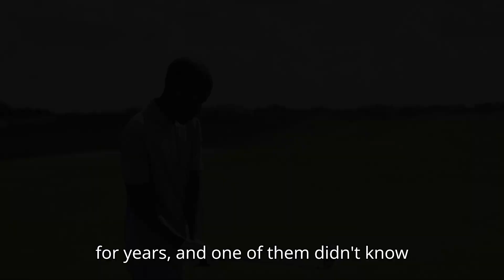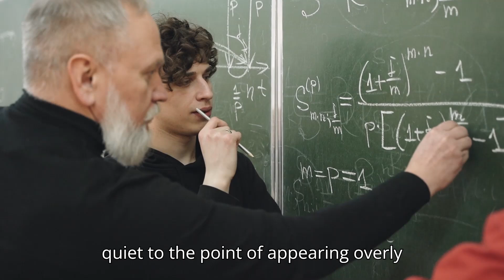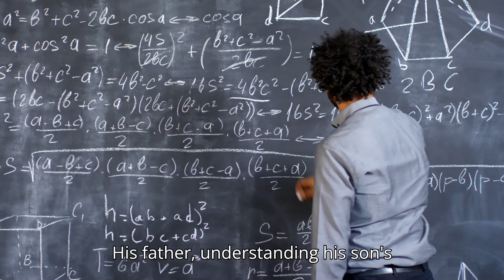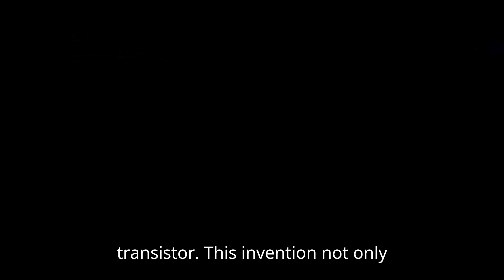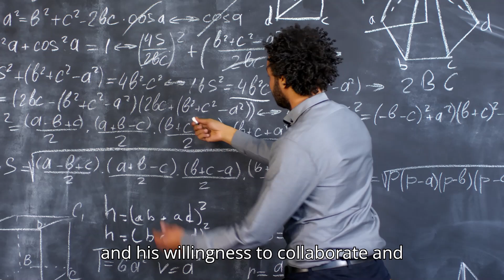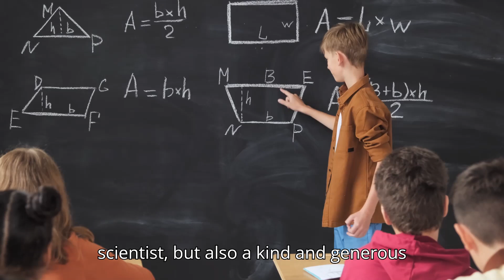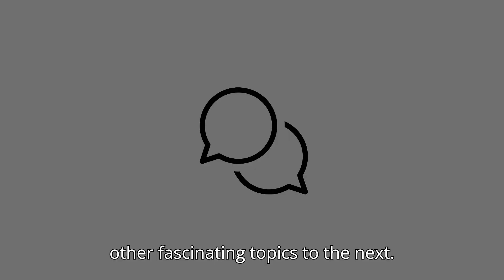He wanted to change the rules of the Nobel Prize and ended up winning two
Join us on a captivating journey through the life of John Bardeen, the only physicist to win two Nobel Prizes. In this detailed exploration, we delve into Bardeen's early years, his groundbreaking work on the transistor and superconductivity, and the profound impact of his discoveries on modern technology. Discover the humble genius who revolutionized electronics, inspired countless students, and remained modest despite his monumental achievements. Through archival images, personal anecdotes, and expert insights, we celebrate the legacy of John Bardeen – a true giant of science whose contributions continue to shape our world today.